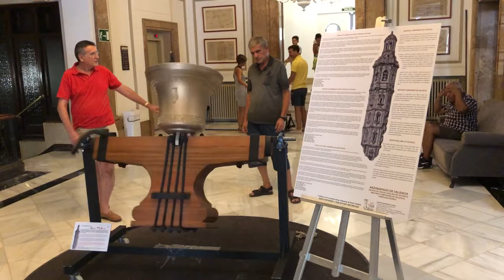Llega a Valencia la primera campana para la iglesia de Santa Catalina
La primera réplica de las campanas originales de la iglesia de Santa Catalina, de Valencia, realizada por suscripción popular promovida por la asociación Mestres Campaners, ha llegado esta mañana a Valencia donde permanece expuesta en el Ateneo Mercantil.